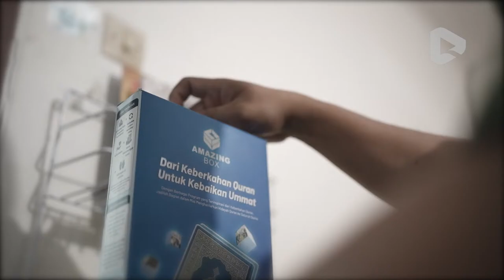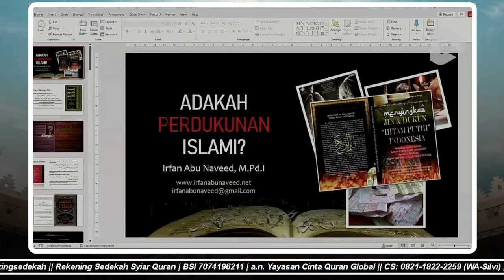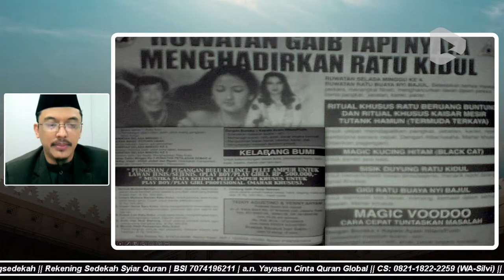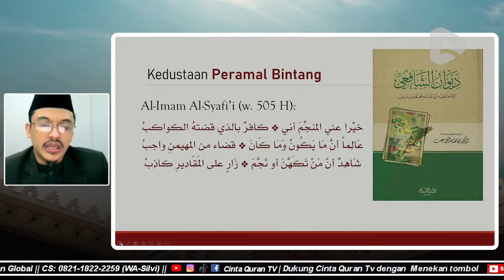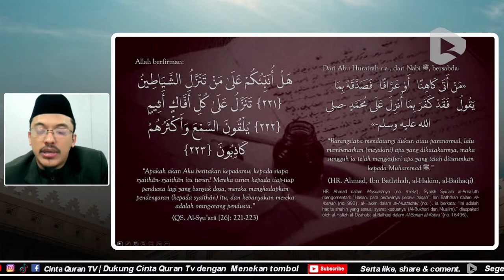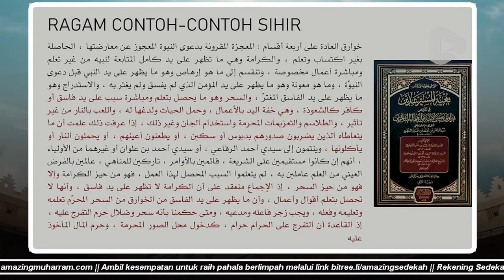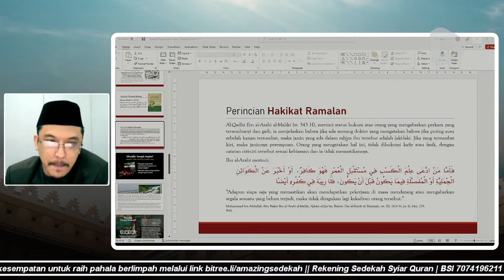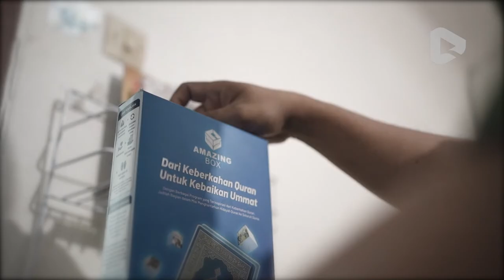Series Aktualita - Perdukunan Islami, Emang Ada ? | bersama Ust Irfan Abu Naveed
Jadikan Chanel Ini sebagai Ladang amal Bersama  dalam mensyiarkan Qur'an Yang inspiratif. Cukup dengan Klik link berikut :

Semoga Setiap Kontribusi Teman-teman bisa menjadi jalan meraih ridho Illahi. Allahumma Aamiin